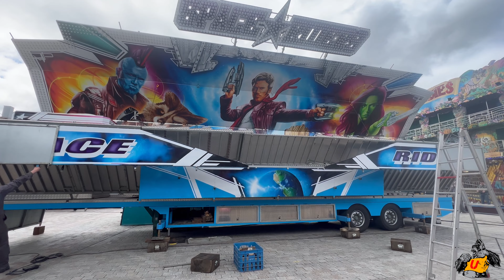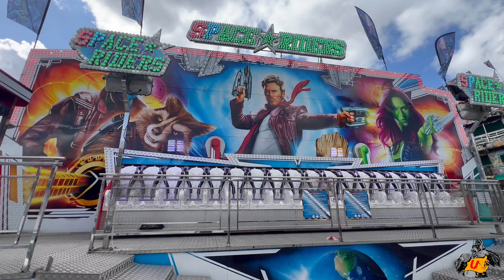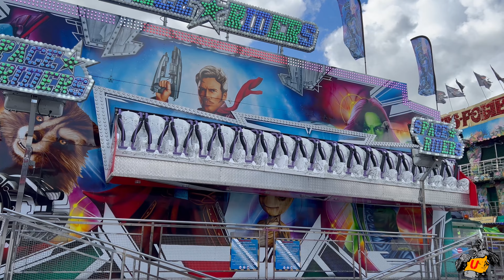Space Riders - Hayen/Vanderdonckt (Opbouw)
Space Riders - Hayen/Vanderdonckt